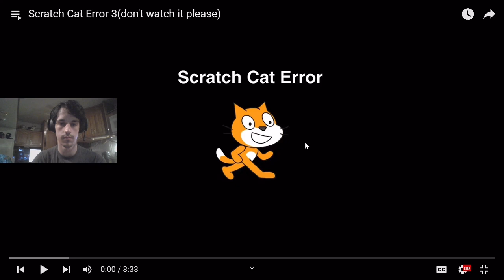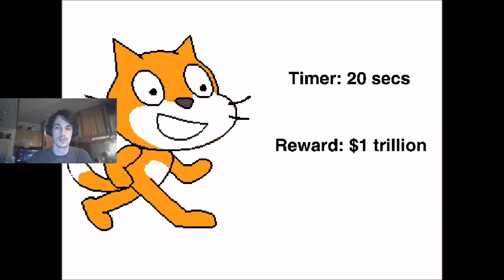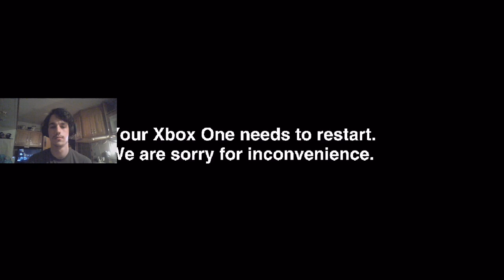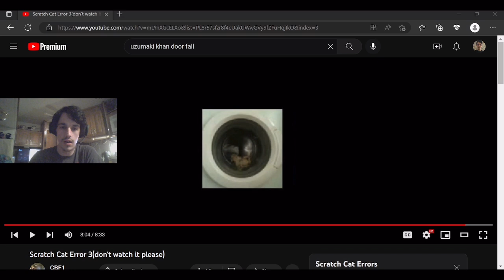Scratch Cat Error 3 (Reaction Video)